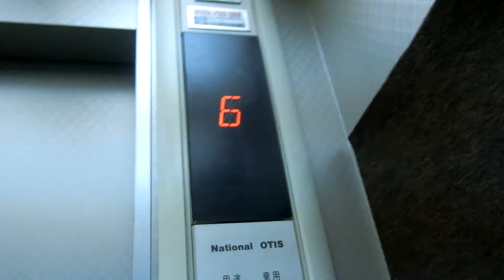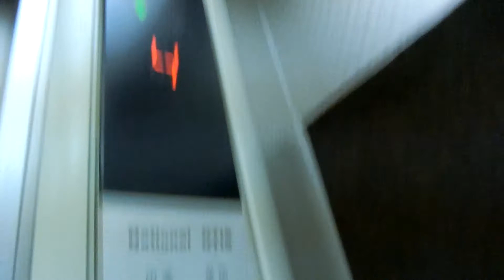姫路市内某ビルのエレベーターvol.3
開閉ボタンが漢字表記です。行先階のキャンセルはできません。メンテナンスはアークコアエレベータが担当しています。

メーカー：オーチス
機種：スペックアルサ
駆動方式：ロープ式
設置台数：1基
アナウンス：なし
到着チャイム：なし
車椅子操作盤：なし
停止階：1,2,3,4,5,6,7,8
停止可能階：1,2,3,4,5,6,7,8
用途：乗用
定員：9名
積載：600kg
ドア：2枚両開きドア
設置年度：1993年度頃